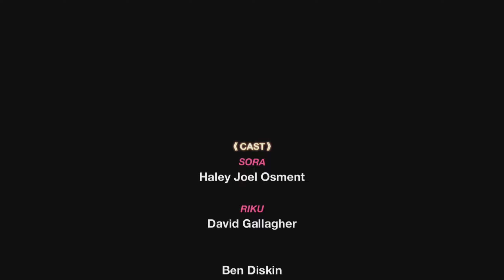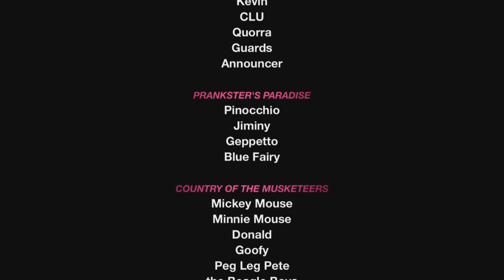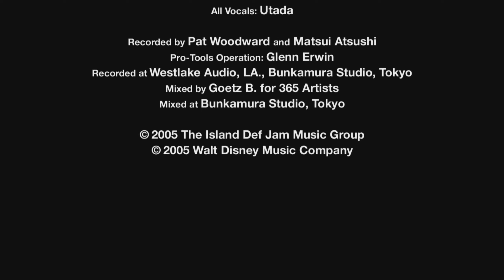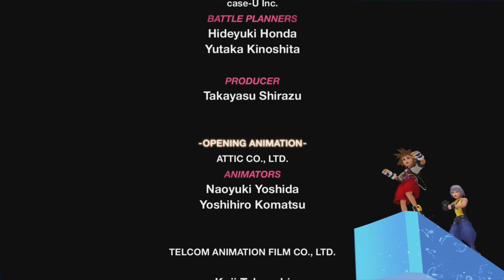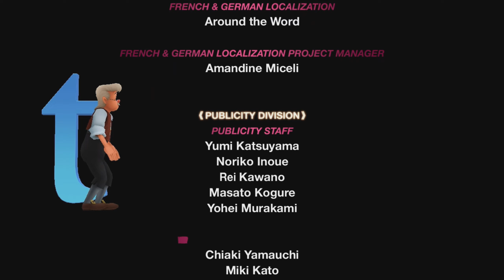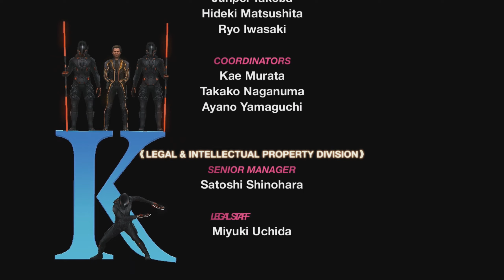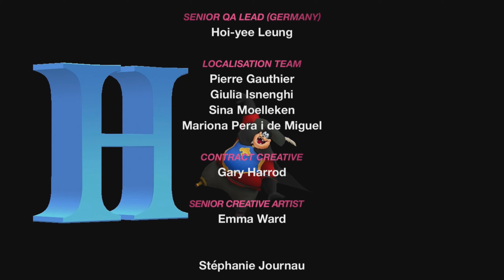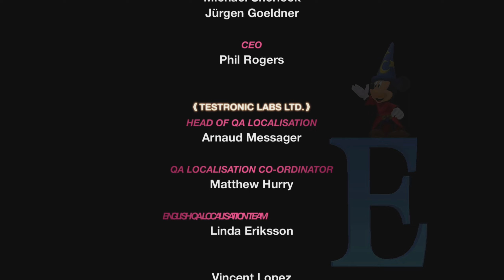Kingdom Hearts: Dream Drop Distance HD #29- Unexpected Test Results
And so ends Dream Drop Distance HD. Sorry about the screen going dark for a bit, cutscenes are long and I was watching them. New consoles love turning off my controller when idle. Anyway, see you all for 0.2 A Fragmentary Passage!